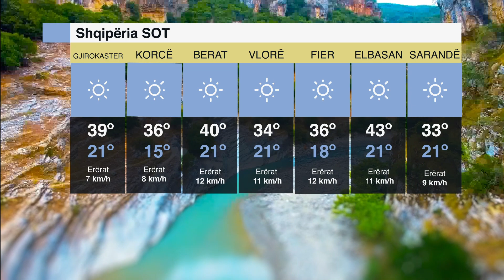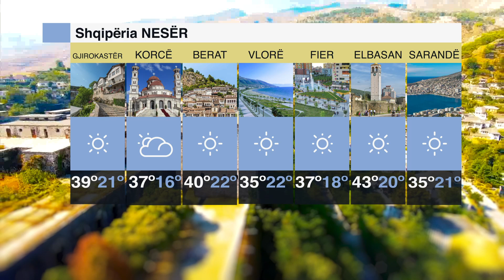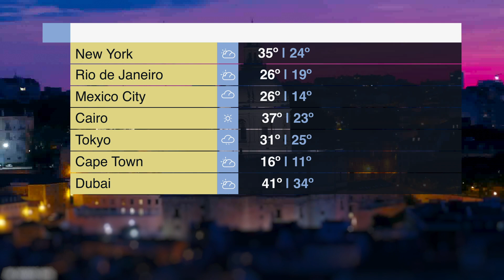Parashikimi i Motit 22.07.2022